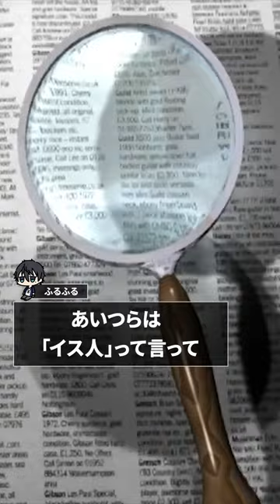初心者と経験者、イスの偉大なる種族に遭遇した時の反応の違い クトゥルフ神話trpg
-【クトゥルフ神話TRPG】

【他のシリーズもご紹介！！】

ドラゴンボール芸人さん×特別シナリオのリプレイ動画

ドズル社ドズルさんとのコラボリプレイ動画

ひろゆきになって論破しろ！？完全おふざけオリジナルTRPG

※本卓は、やや初心者の二人がすぐにロストしてしまわぬように、独自の甘々ハウスルールを適用しています。（具体的には、戦闘中に何回でも回避できたり。）
ルールブックに忠実なプレイをお求めの方にはおすすめできないかもしれません。

※KPがロールプレイ重視なので、判定がガバガバだったり、多少矛盾していても話が進む場面があります。何卒ご容赦頂ければと…

★クレイジースペースのオリジナルシナリオ販売はコチラ

ファンアートを描いてくれてしまう！！って人は
「面白いくらい斜め上をいくTRPG」「クレイジースペース」をつけて投稿してね！！
全部見にいきたいし、反応返したいから！！
タグ付けないと見逃しやすいので、お願い！！

【お世話になっているサイト様（順不同）】